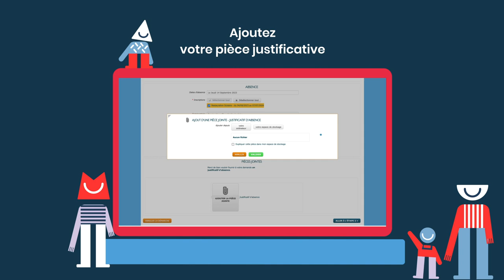Les tutos Espace famille - 8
Signaler une absence